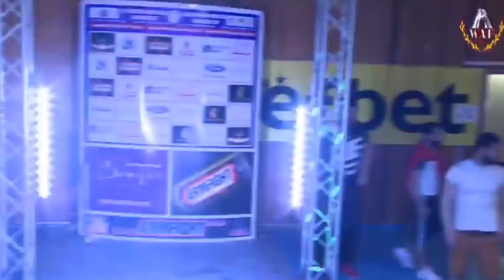EuroArm2018 | FINAL Left Hand / MEN _ Frustration +110